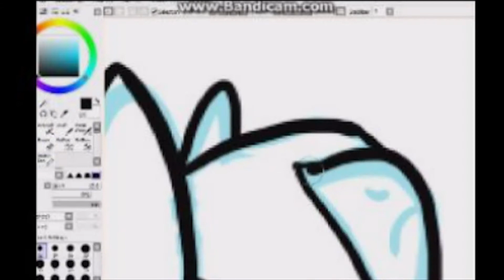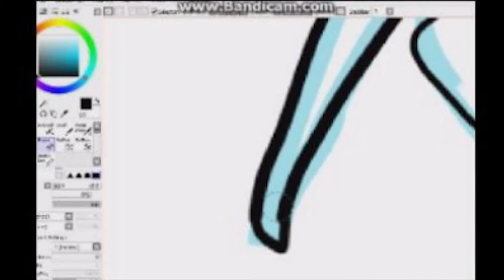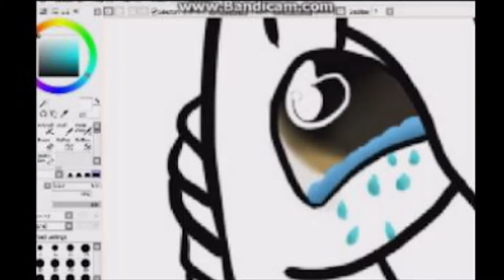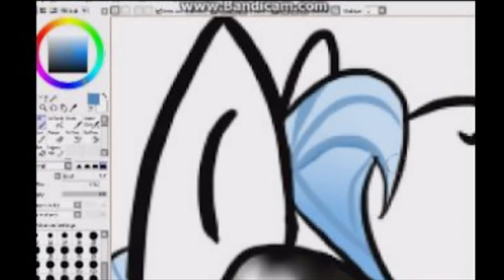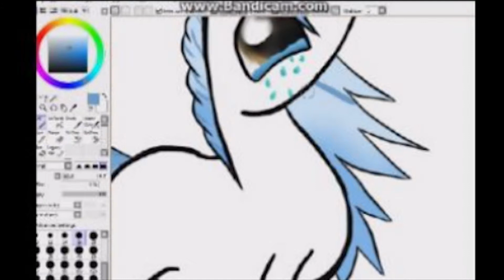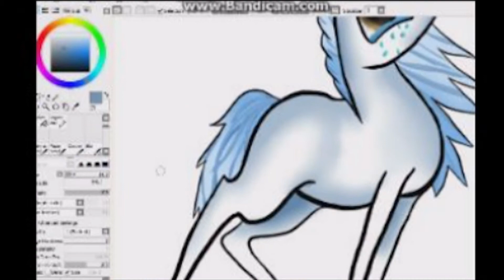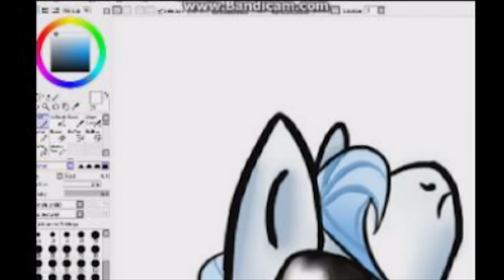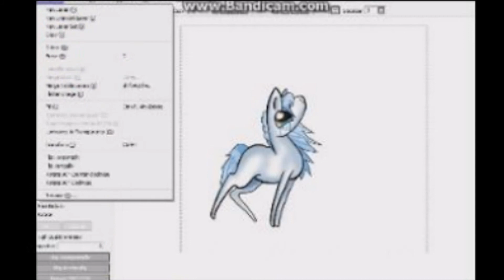Speedpaint- Please stop bullying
Please stop bullying! as i said in the video, it kills and there are millions of examples, so i dont need to mention.
 sorry that i didnt put backround, i wanted to, but as you noticed i had a small problem -.- so yee next time ill do the backround before the horse xD and sorry for bad resolution D:
songs: give me love, how to save a life